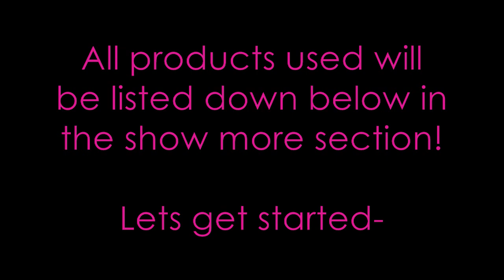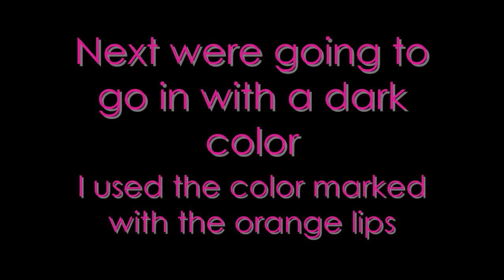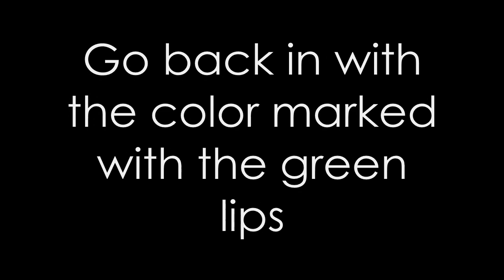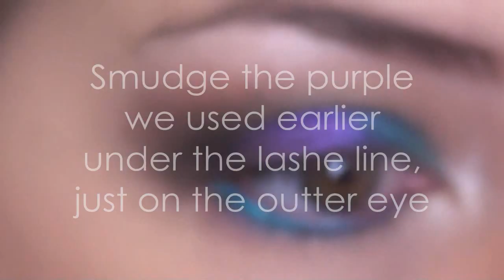Peacock Fantasy ♥ Eyes Tutorial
BH Cosmetics 120 palette 4th edition
SGC Eye/Lip primer/Eyeshadow base
BH Cosmetics False False Eyelashes "Sassy"
BH Cosmetics Gel Eyeliner "Night"
BH Cosmetics Waterproof Lip Liner "Nude"
SGC True Love Lipstick
Estee Lauder Double wear in ecru
Mac mineralize skin finish in light/medium
Urban decay eyeliner pencils
Still Glamorus Cosmetics Soilie to contour and Tickle blush on the cheeks

My foundation and brows were applied before the steps shown in the tutorial.
Those tutorials are here..

MY links !
Makeup looks, Still glamorus Cosmetics updates & sales & More fun Like my page!

Mommy stuff, relationship stuff to weight loss and cooking recipes :) Join the group!